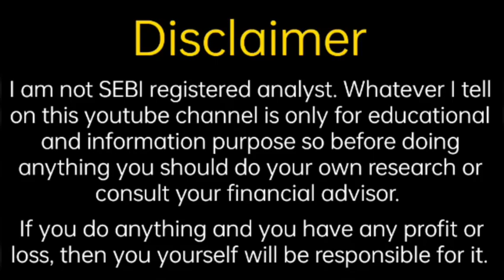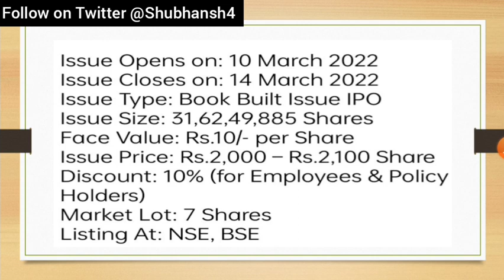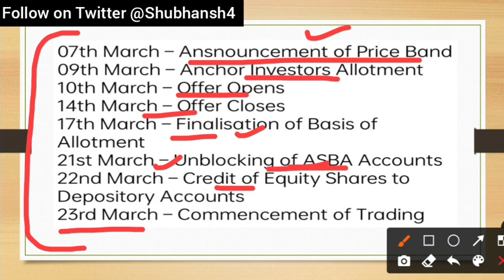LIC IPO Dates | LIC IPO News | LIC IPO Analysis | Fine Investment | Shubhansh Chaurasia | IPO Update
Hello friends

                                         About Us

share analysis,
financial news,
grey market premium update,
upcoming ipo,
upcoming ipo news,
share information,
share update,
trading update,
technical analysis,
ipo update
share market information,
investment guidance,
trading tips
trading news,
trading update,
option trading,
future trading,
commodity trading